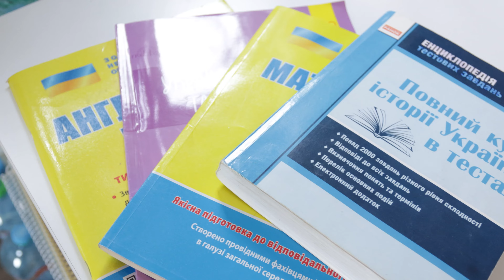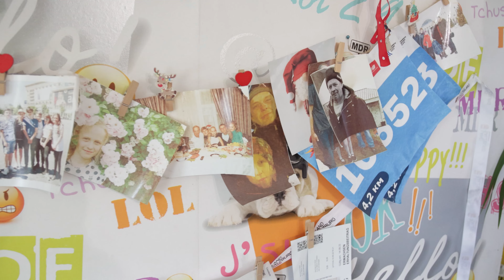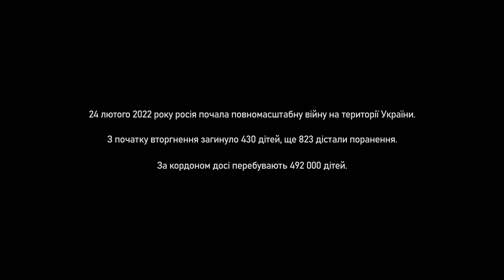Історія харків'янки, випускниці 134-ї школи і студентки Каразінського Валерії Кобзєвої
27 лютого росіяни зайшли до Харкова.

Одним з останніх форпостів для них стала 134-та школа. Фото зруйнованої будівлі у той день побачив кожен харків’янин.

І вже тоді ми зрозуміли найголовнішу річ, яку, як мантру, продовжуємо повторювати чи не щодня, – можна зруйнувати стіни, але нашу свободу і непохитну віру в перемогу ніколи не відібрати.

У відео – наше інтерв’ю з Валерією Кобзєвою, випускницею 134-ї школи та студенткою Каразінського університету.

Цього року вона закінчила 11 клас. Наприкінці навчального року, замість випускного, на який її клас покладав багато надій і планів, був лише вальс перед зруйнованою школою.

Як Валерія переживала перші дні вторгнення, як вирішили танцювати вальс, чому для вступу обрала саме український ЗВО і саме Каразінський та про одну дуже цікаву пропозицію – у цьому відео.

Режисерка, операторка: Вікторія Якименко
Монтаж: Іван Александров
Продюсер: Вікторія Крижанівська